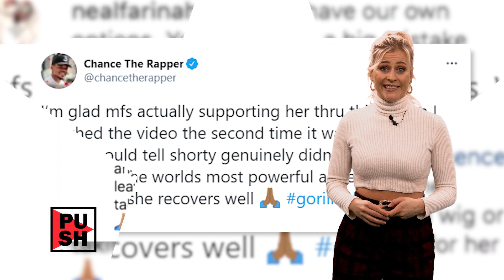Teure Test-Plattform ++ NY: Veranstaltungen zurück! | krone.tv PUSH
Die Plattform "Österreich testet" hat über 500.000€ gekostet! Und: In New York gibt's bald wieder Großveranstaltungen - trotz Pandemie. Das und mehr hat Anna Illenberger jetzt für euch bei "PUSH".